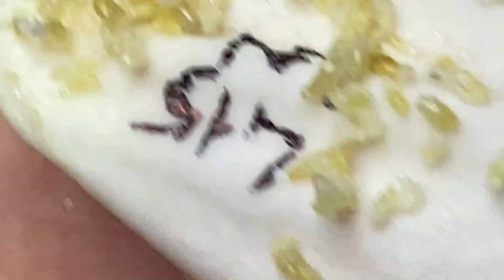Enjoy Your Day With Hien Nguyen Spa # 1703